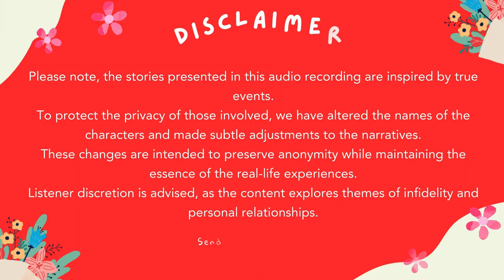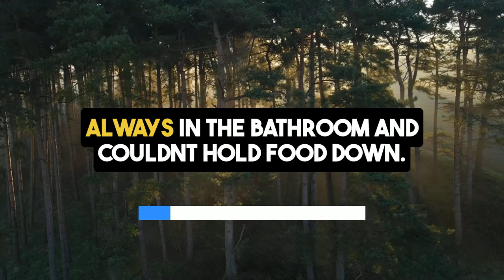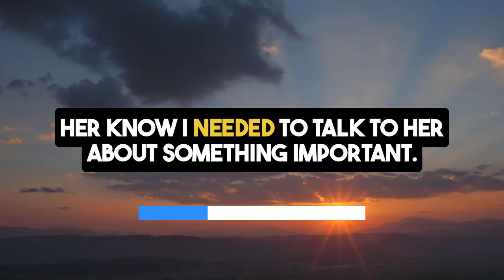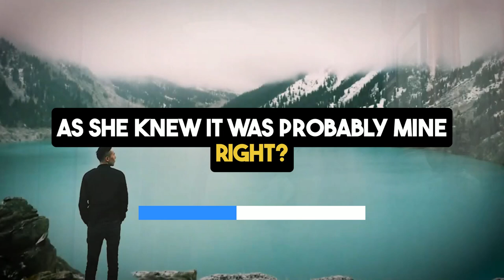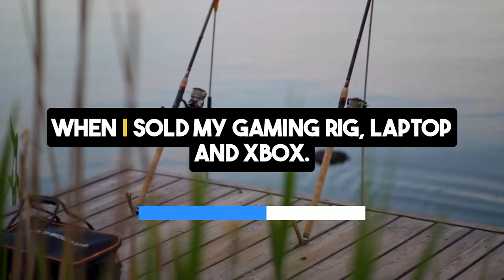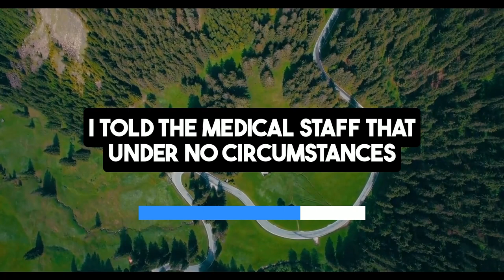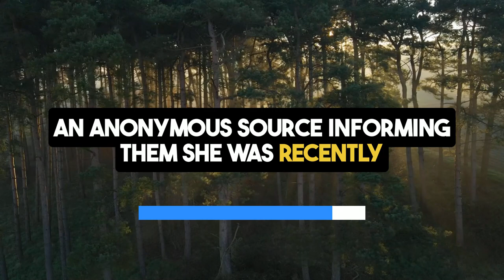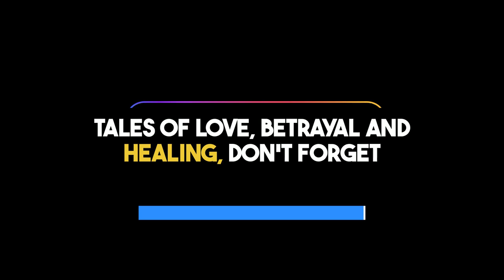Secret Vasectomy Saved Me from Pregnant Girlfriend | Reddit Cheating Stories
Dive into this riveting cheating audio story podcast of reddit cheating stories "Secret Vasectomy Saved Me from Pregnant Girlfriend" where betrayal and secrets unravel in unexpected ways.

Witness the secret audio stories of a man whose relationship with his girlfriend, P, took a dramatic turn when she unexpectedly became pregnant despite reassurances about birth control.

Suspicious, he opted for a secret vasectomy, only to discover P's deceit once again when another pregnancy surfaced two years later.

As the truth unfolded in reddit marriage stories, it revealed P's involvement in illicit activities, including medication theft, deceitful behavior, and infidelity stories of betrayal that shattered trust and led to severe consequences.

Her actions resulted in losing her job, expulsion from school, and estrangement from her own family. The paternity revelation further isolated her, leaving behind a trail of emotional wreckage.

Throughout this journey of cheating wife stories and nuclear revenge reddit stories, the man navigated the aftermath, maintaining stability in his life and relationships despite the turmoil caused by P's choices.

This poignant crazy cheating stories reddit explores themes of betrayal, resilience, and the profound impact of deceit on personal and relational dynamics.

Explore the complexities of reddit stories relationships cheating and discover tales of personal growth amidst adversity through reddit real voice storytelling.